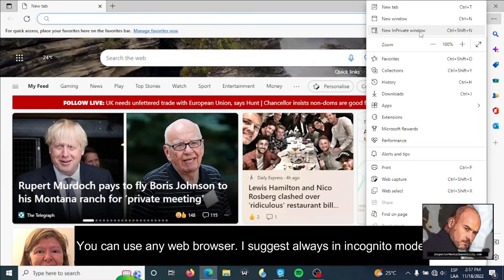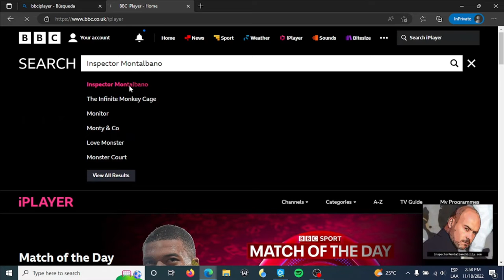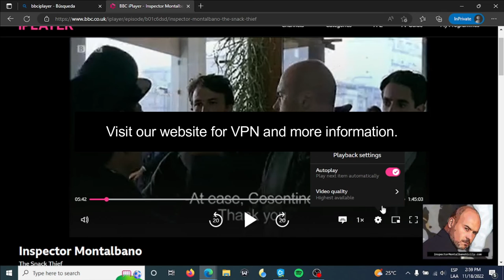Where to Watch Inspector Montalbano [FREE] [Tutorial]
Discover where to watch Inspector Montalbano totally FREE. Explained step by step with this very simple video tutorial.

Update 2024:
Currently only on BBC IPlayer is "Catalanotti Method " available